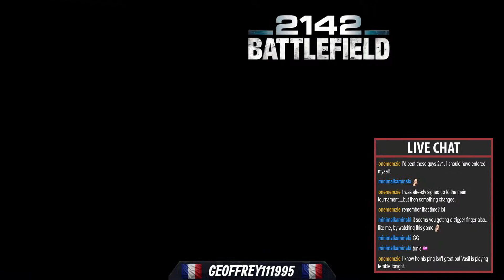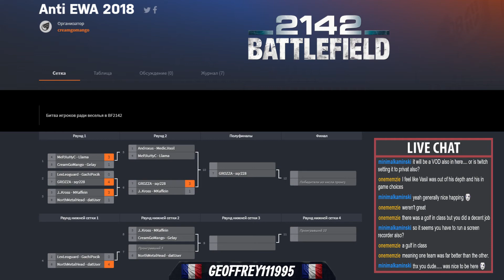ANTI EWA 2018 | INFANTRY TOURNAMENT NOVGAMES | llama & Deathstrokev VS Medic.vasil & Androxus